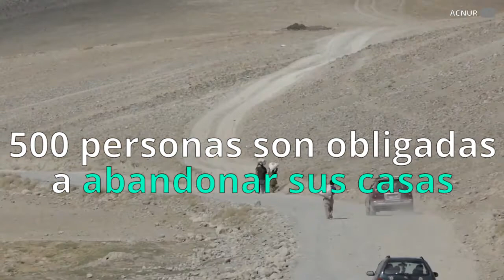Los15 países que olvidarás en 2017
15 lugares en los que la vida es cada día más difícil. 15 lugares atenazados por guerras, hambre y desigualdad que pasarán sin pena ni gloria este año.